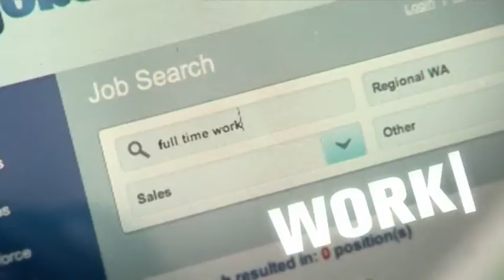Meet a General Surgeon with Student Edge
Interested in becoming a general surgeon? Jesse caught up with Dr. Chandra to learn what it's all about.

Did you know, being a doctor is nothing like the TV show Greys Anatomy?

I know! Shocking isn’t it?

Also, not quite as shocking, once you’re a doctor there are heaps of different pathways and specialities you can go down

Just like general surgeon

So if you’re a patient and you need an operation, the general surgeon, along with a whole team of highly skilled staff, is the person who cuts you open, messes around with your insides and quite possibly saves your life.

Being a general surgeon is not just about the operation

They meet with patients, examine them, determine if they need an operation and explain risks and procedures

There’s also post-operative care, making sure the patient is progressing well, and maintaining records

Today we’re chatting with Dr Chandra to see what it feels like to save someone’s life

Look, I want to find out what it’s like to be a general
surgeon, keen for a chat?

Fantastic let me show you around

Beauty

So much equipment! I’m afraid I’ll break something

No fear of that, Jesse what would you like to know

Well first up, what exactly is a general surgeon?

So a general surgeon is a surgeon, well, once upon a time we were all general surgeons but slowly what’s happened is we’ve divided up into different parts of the body, different sub-specialties

But true general surgeons are a combination of surgeon who operates but also physician to do medical management on the wards and that’s what makes general surgery so challenging

Why’d you choose to be a general surgeon?
I chose general surgery because I get to see people on the worst day of their lives and hopefully we can actually change that, we can actually remove tumours, we can fix emergency situations, we can make people better very, very quickly which is incredibly rewarding

Well you mentioned the emergency department and that sort of thing, what is the most challenging part of the job?

Look it gets very scary because you can see people who are very sick and are very unstable to operate on; you could be working around very large blood vessels where a millimetre error in either direction and that could be the end

And things don’t always go according to plan.
Some people get complications, you have people who have issues, you have people who don’t do as well after surgery as you would like and that can be really quite challenging

Wow now I can see there’s heaps of equipment around us now can you take me through just a typical day

So a typical day would start with a ward round where we go and check all of the in-patients and make sure that they’re doing well, then we’ll usually go to my clinic and I’ll see patients who have had surgery or need to have surgery, we’ll have surgery in the afternoon and deal with emergencies towards the end of the day

Sounds like a pretty intense day

Yeah it can get crazy

Well Dr Chandra I think it’s time for the edge are you ready?

We’re ready

So first one, what characteristics does someone need to be a general surgeon

So they need to be technically quite good with their hands, they need to be able to physically get things done but more than that is they need to be good at decision making, they need to be able to talk to people and to listen to what they have to say so those parts of the job are probably harder than the actual surgery itself is just chatting to people and making sure they know whats going to happen

Now can you list from school to today, what someone needs to do to get where you are

These days you don’t need to do any particular subject at school, you can choose whatever you want to do and then you have to do an undergraduate degree and that can be anything you like and then you have to sit an exam called the GAMSAT which is a general aptitude test and then you have to have an interview and hopefully one of the medical faculties you want to take accept you
4-5 years of medicine and you become a junior doctor,5 more years of training, a nasty exam at the end of that and then you become a surgeon
Then you get the white coat and the stethoscope

Pretty much, yes

Ok so lastly, if you could give one piece of advice to people thinking about moving into medicine or general surgeon, what would that be?
I think it would be to just talk to people early, If you’ve got that idea that you want to be a surgeon, general, orthopaedic, whatever, come along and talk to one of us and we’ll be more than happy to spend some time

Awesome, thanks so much for the chat Dr Chandra

Not a problem

Do you have anything I can wear maybe?

Absolutely come with me and we’ll make that happen for you